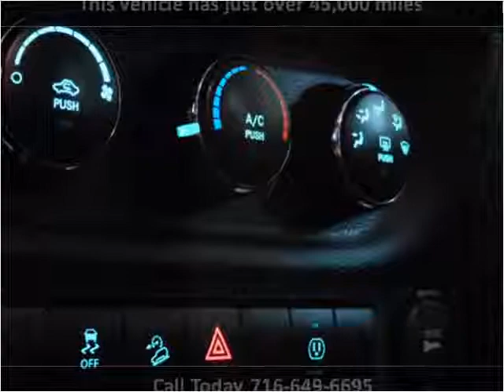2013 Jeep Wrangler Used Cars Hamburg, Buffalo, Krown Rust co